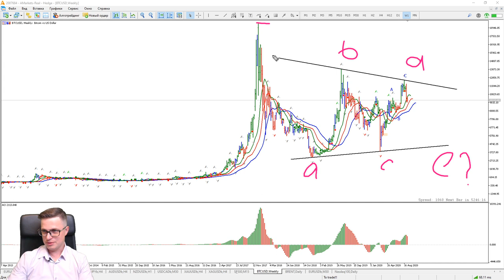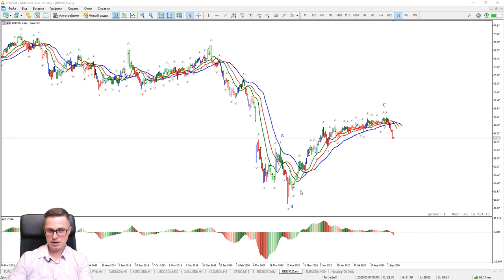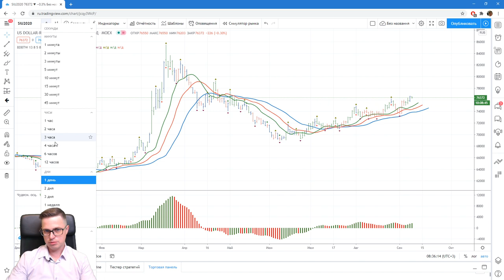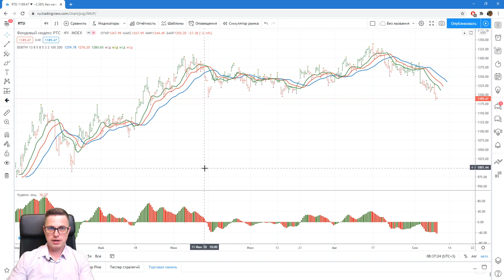Подробный обзор по ключевым активам от Александра Котина | AMarkets